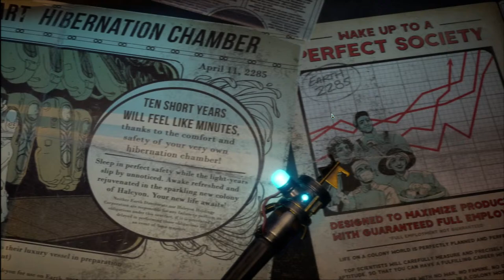Vorm Plays 'The Outer Worlds' RPG! // Spacer's Choice Edition // First Playthrough // Ep: 01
Vorm starts playing his first RPG in quite a long while by visiting 'The Outer Worlds'!